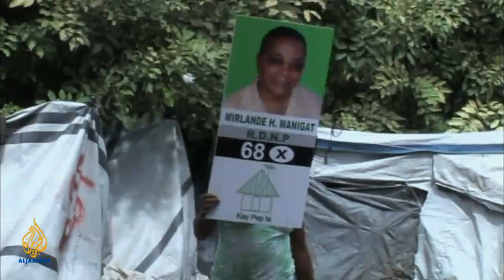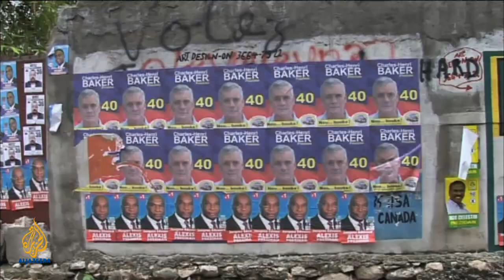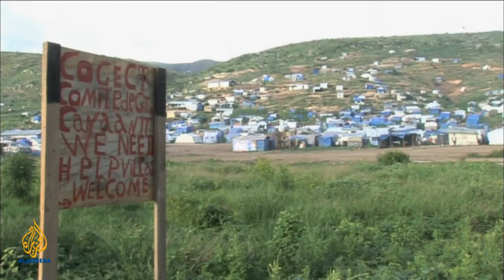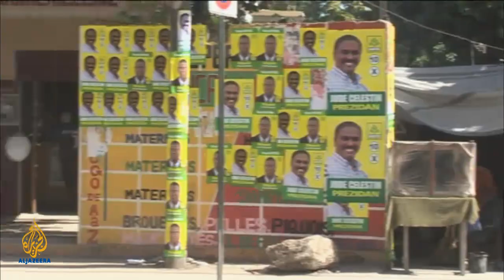People & Power - Haiti: Seismic Election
Later this month Haitians will go to the polls to elect a new president to deal with new challenges facing their country.

Do the candidates have answers to the problems still facing ordinary Haitians, not least a growing threat of cholera and the fact that most still have nowhere to go?